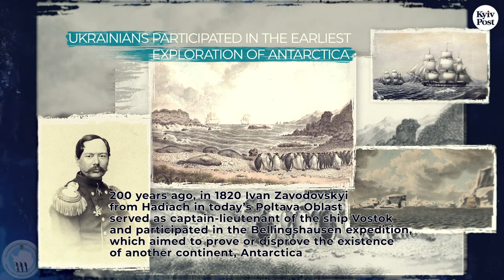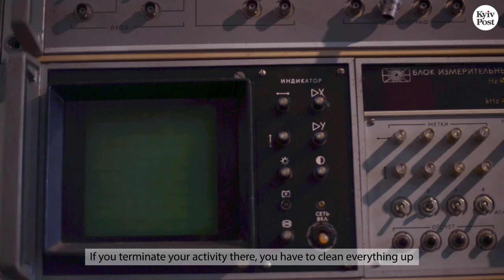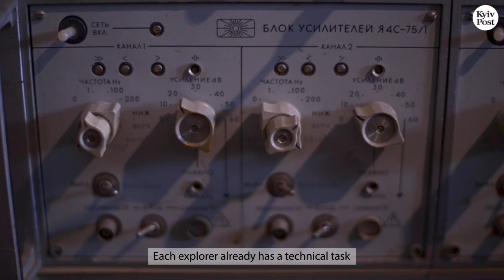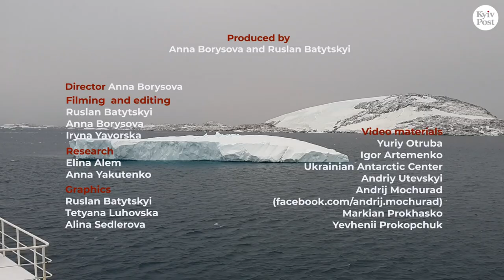Ukraine’s scientific footprint in Antarctica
Ukraine is celebrating 25 years of scientific research in Antarctica. Ukrainians have a longstanding connection to the planet’s southernmost continent, including nearly 200 years of discovery and exploration.